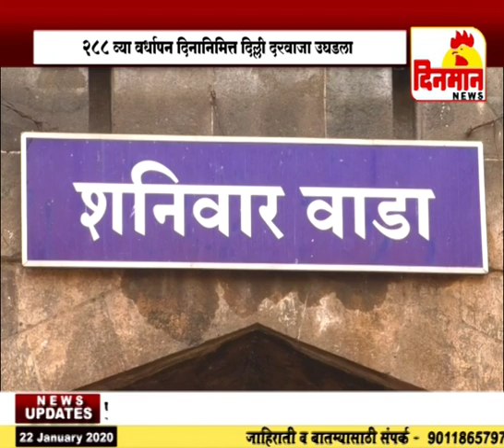२८८ व्या वर्धापन दिनानिमित्तदिल्ली दरवाजा उघडला